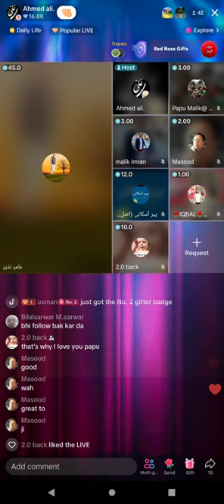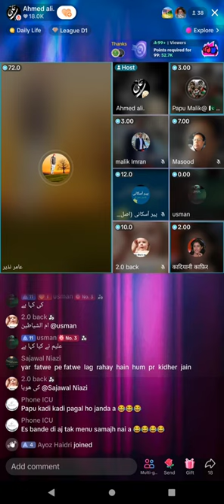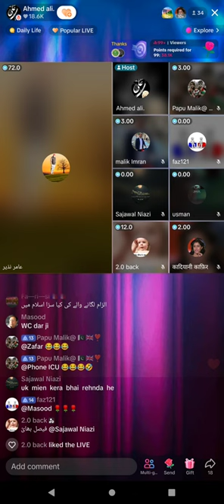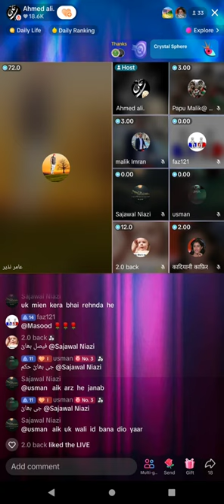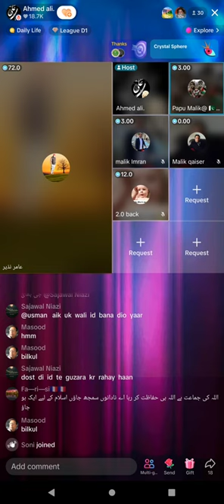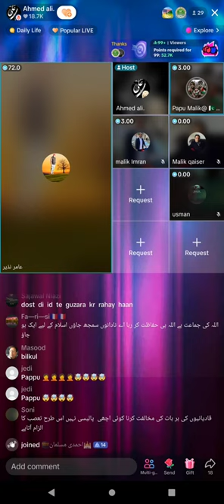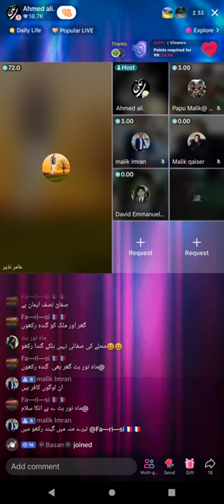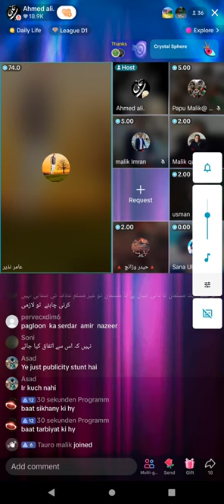205- Amir Nazir, peer Askani, vs Jamat Qadian (Part-5) 14 - 2-2024